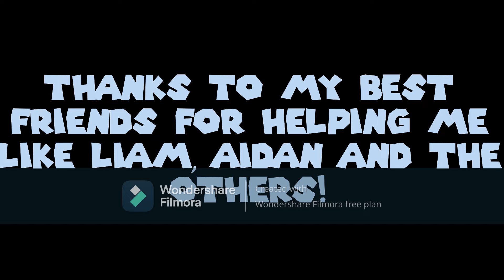Brithday stream! link in desc!